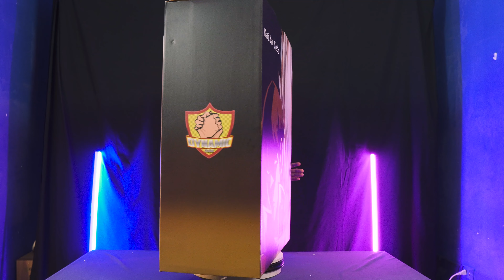Unboxing mô hình Resin Seto Kaiba & Blue Eyes White Dragon - Dynamic Studio | Dragonball Shop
- Nsx: Dynamic Studio
- Kich thước: cao 64cm, rộng 95cm, sâu 53cm
- Tỉ lệ:
~ Nhận Order các loại mô hình, hỗ trợ các kiểu,... ❤
🔥 Hàng SẴN: Shopee.vn/dbshopvn
🔥 FanPage: Facebook.com/dbshopvn1
🔥 Giải trí: Youtube.com/c/dragonballshop
👉 Hỗ trợ trả góp tín dụng, 3-12 tháng,...
👉 Bảo hiểm gẫy vỡ + đổi part, fix lỗi,...